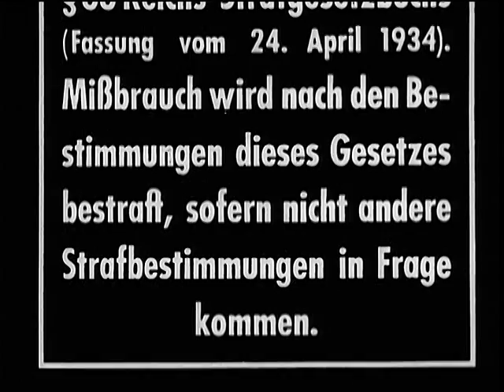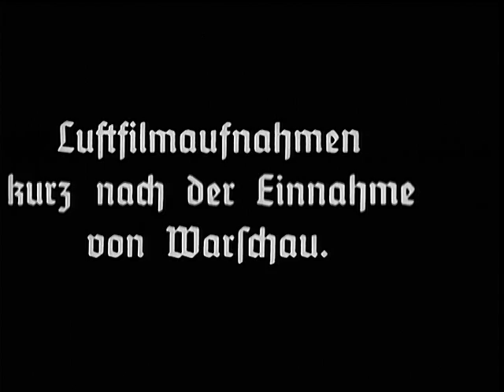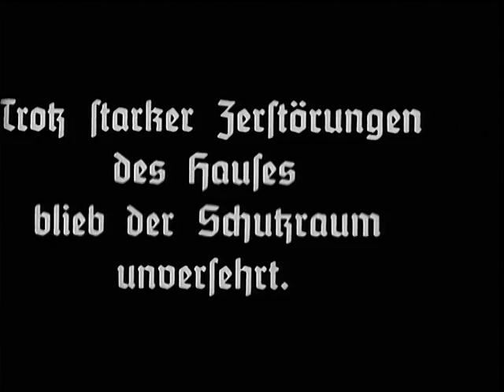POLAND, WARSAW (Reel 2 of 2)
POLAND, WARSAW (Reel 2 of 2) - National Archives and Records Administration   - ARC 44039, LI 242-MID-3919 - DVD Copied by Nick Stoller.  Series: Motion Picture Films From G-2 Army Military Intelligence Division, compiled 1918 - ca. 1947.  SUMMARY: Reel 2: AVS, German Heinkel bombers in flight and bombing Warsaw. VS, bomb damage to city of Warsaw. VS, burning buildings caused by incendiary bombs. AV, smoke rises from burning city. Reel 3: SEQ, Polish and German officers enter trailer-bus to discuss surrender of Poland. VS, German officers examine maps. AV, city of Warsaw. VS, wrecked power plant, gas works, sewers, water works, electrical works, railroad and public buildings. VS, burning coal piles. VS, damaged market place. MCU, CU, bomb damage to heart of city.